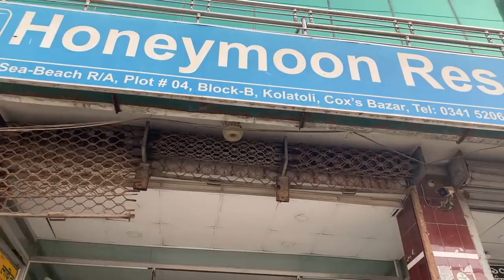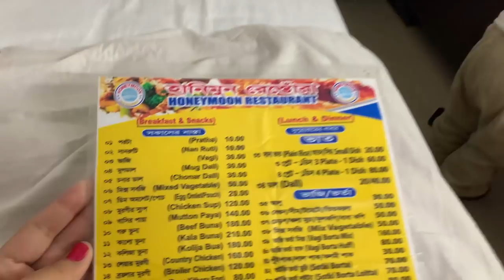সবাই মিলে কোথায় ঘুরতে গেলাম // our family tour vlog